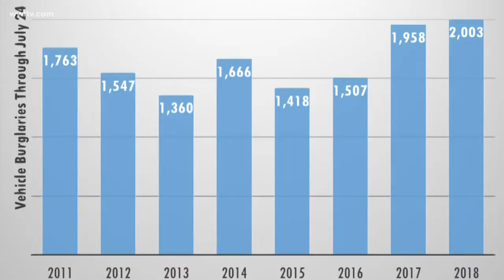Vehicle burglaries on the rise in New Orleans